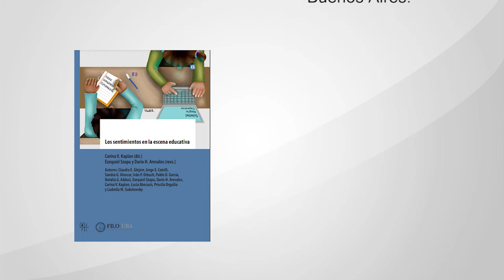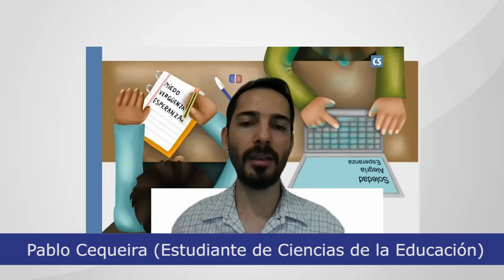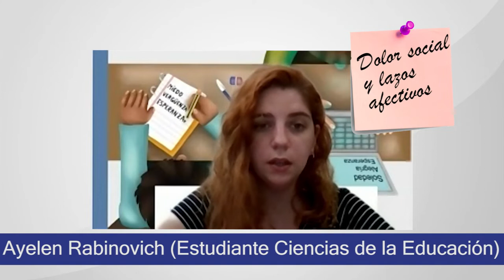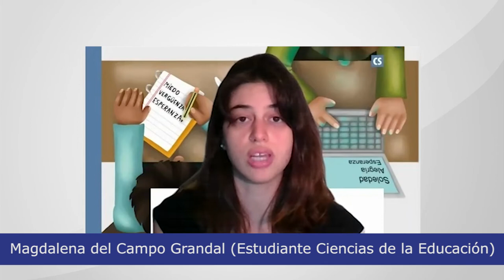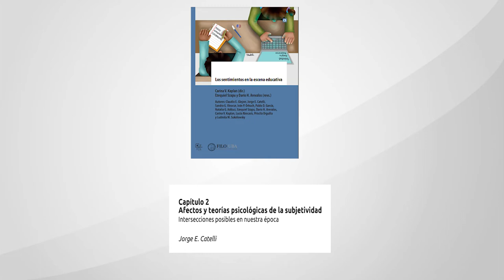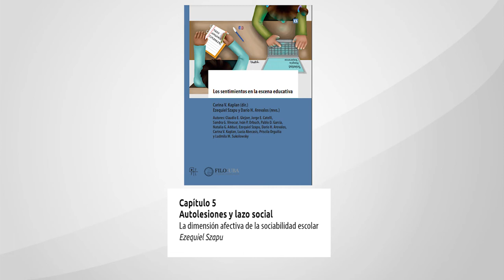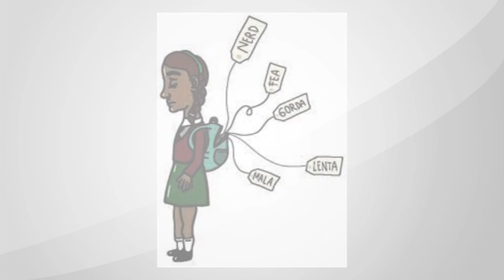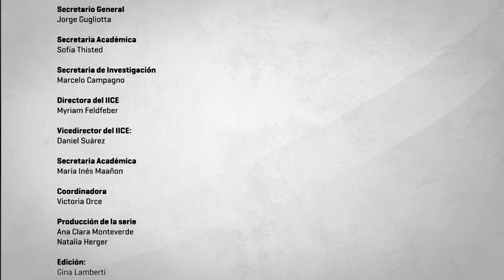Los sentimientos en la escena educativa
Este video presenta algunas líneas de debate educativo que fueron recuperadas por estudiantes de la carrera de ciencias de la educación a partir de la lectura del libro: Kaplan, Carina (Dir.) “"Los sentimientos en la escena educativa".
El video fue elaborado con fines educativos como propuesta de la Cátedra de Teorías Sociológicas y Educación del Departamento de Ciencias de la Educación de la Facultad de Filosofía Letras, Universidad de Buenos Aires: Dra. Carina V. Kaplan (Prof. Titular, Inv. Independiente CONICET, directora del programa de Investigación “Transformaciones sociales, subjetividad y procesos educativos”, IICE-FFyL-UBA), Dr. Sebastián Gómez (Ayudante de primera), Dr. Ezequiel Szapu (Ayudante de primera), Dr. Darío H. Arevalos (Asignación de funciones docentes).